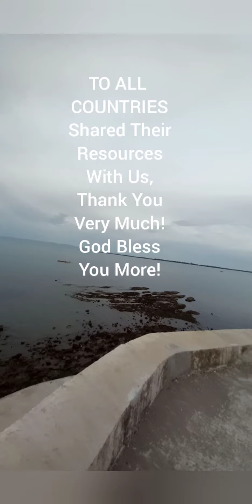PART TWO - PANOORIN! Ganda ng Pagkagawa! DEPENSA KONTRA YOLANDA!